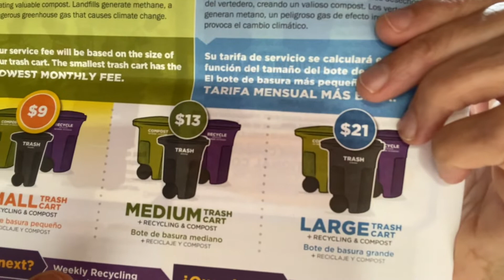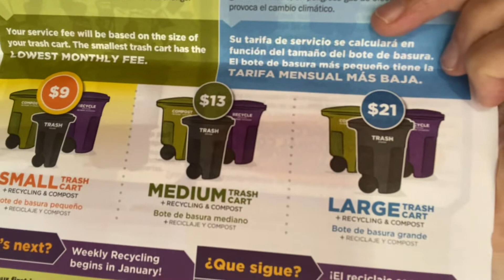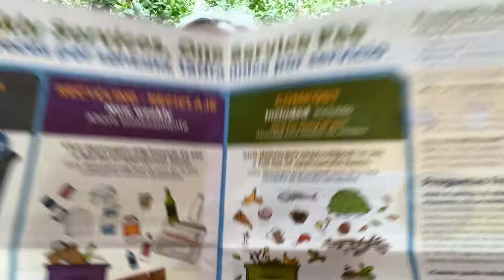New Pricing in 2023 for Denver Trash, Recycling and Composting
Did you receive a mailing from the city of Denver about new fees for trash, recycling and compost pick up? Is it a good thing or is it a bad thing? What do you do if you can't pay for pick up?

Tune in to find out all about it in the short video on the Denver Green Living channel.
In 2022, trash pick up is free, but composting is only available for a fee and may not be available in all areas. The announcement of new fees for trash pickup will be a shock for residents who have enjoyed free trash pickup for decades. But, it is a good thing!

The change in fee structure helps residents align their behaviors with positive environmental steps. These fees apply to single family and up to four unit buildings in Denver.

The less you throw in the landfill, the less you'll pay. Residents can choose small $9/mo, medium $13/mo, large $21/mo. That 50% of trash now picked up and put in landfills, could be tossed in your curbside compost cart instead. Compost service will be rolled out throughout the city during 2023.

Beginning in 2023, recycling will be collected weekly as the city expands residential recycling and compost collection services to reduce the amount of trash Denver sends to the landfill and the production of harmful greenhouse gas emissions.

Rebates are available for low-income residents.

-- Become a Solar Ambassador & earn $1K per install.
-- Go solar: improve your carbon footprint and lock in your electricity rates for decades to come - available in 20+ states.